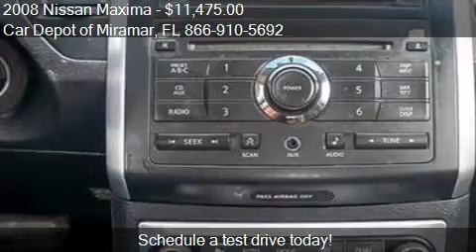2008 Nissan Maxima for sale in Miramar, FL 33023 at the Car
This 2008 Nissan Maxima is for sale in Miramar, FL 33023 at Car Depot of Miramar.
Engine: V6 3.5L V6
Transmission: CVT
Color: Unspecified
Mileage: 65767
Contact Car Depot of Miramar 3530 S STATE ROAD 7 Miramar, FL 33023 to test drive this 2008 Nissan Maxima  today.